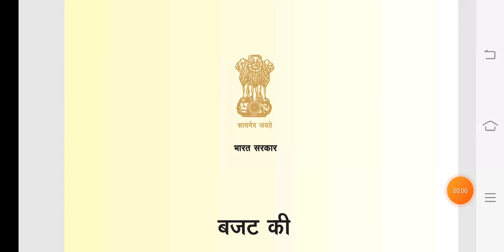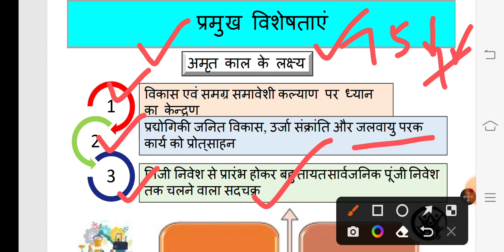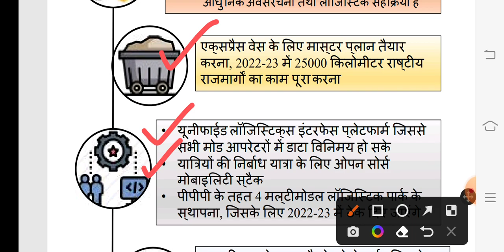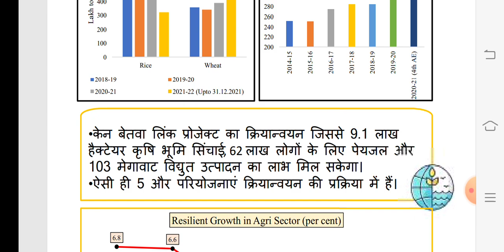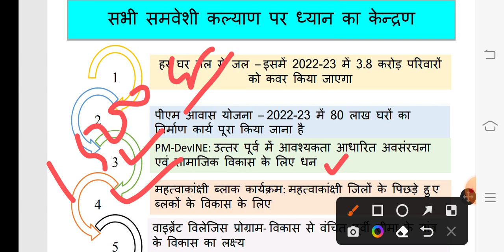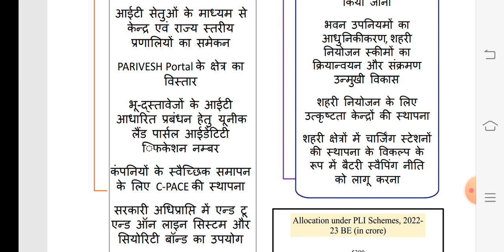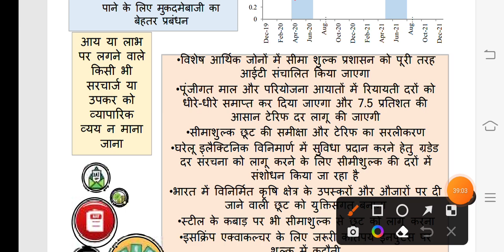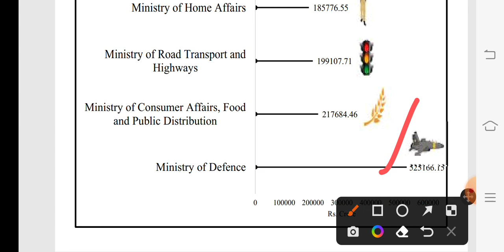Budget 2022-2023 Summary |Key highlights of Budget 2022-2023|Easily Full analysis of Union Budget